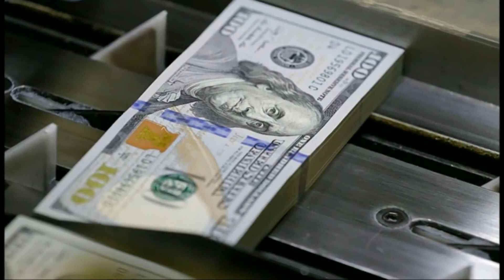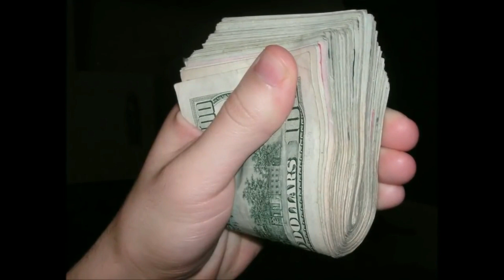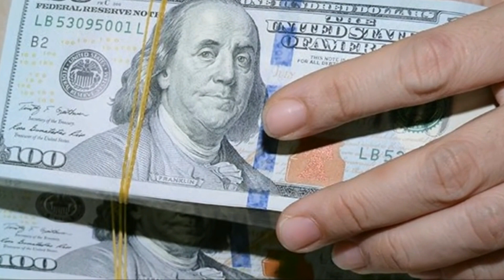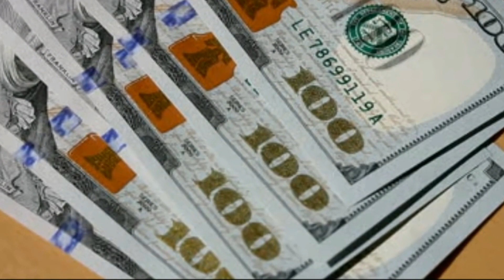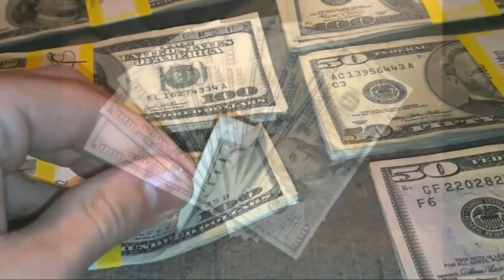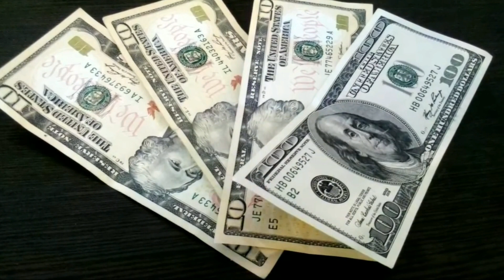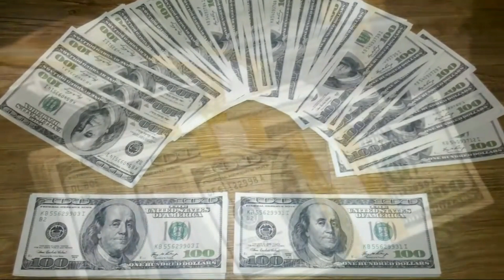Rahasia Menjadi Magnet Uang Dengarkan Ini Setiap Pagi Rezekimu Akan Mengalir Deras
Affirmasi Magnet Uang Cara Menarik Uang Rezeki
Lakukan Ini Setiap malam sebelum tidur Affirmasi Positif dan Visualisasikan